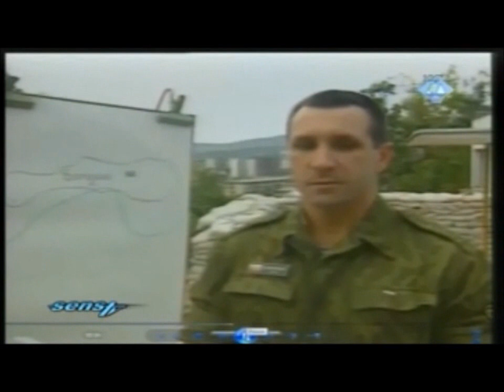Srpska mitomanija - Zlocinac Radovan Karadzic uhvaćen u manipulacijom laži o Markalama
"Mi Srbi lažemo da bi smo obmanuli sebe, da utešimo drugog, lažemo iz samilosti, da nas nije strah, da ohrabrimo, da sakrijemo svoju i tuđu bedu, lažemo zbog poštenja. Lažemo zbog slobode. Laž je vid našeg patriotizma i potvrda naše urođene inteligencije. Lažemo stvaralački, maštovito, inventivno." - Dobrica Ćosić nacionalist i otac srpske nacije.